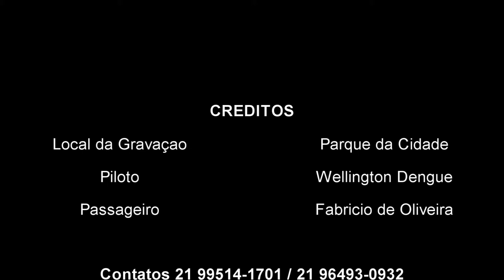VOAR COM AMIGO NÃO TEM PREÇO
AJUDE A DIVULGAR O MEU CANAL
COMPARTILHE...

TELEFONES P/ CONTATO 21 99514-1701 / 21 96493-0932